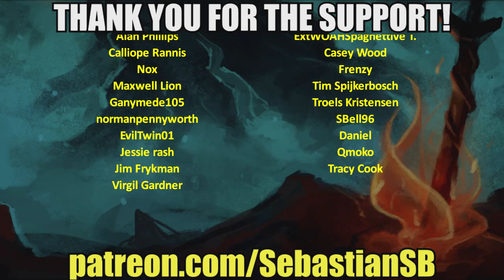Let's Play Vaporum Part 16 - Poisoned Halls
Game Description:

Vaporum is a grid-based, single-player & single-character dungeon crawler RPG seen from the first person perspective in an original steampunk setting. Inspired by old-school games like Dungeon Master I and II, the Eye of the Beholder series, and the most recent Legend of Grimrock I and II. Stranded in the middle of an ocean, in front of a gigantic tower, the hero has to find out what the place is, what happened there, and most importantly, who he is.

Key Features

First person real-time combat
Puzzles and level-wide objectives
Gadget-based RPG system
Lots of exploration, loot, and character customization
Mysterious storyline filled with secrets
Fully voiced main characters
Immersive steampunk setting

Combat

Combat takes place in real time. Each enemy has a distinctive set of strengths and weaknesses so you have to employ different tactics to beat each one. Weapon types have each a set of unique bonuses and behaviors which adds more depth and thought when choosing what weapons to equip.

You will find many types of gadgets: direct attacks, area attacks, offensive & defensive buffs... These gadgets are powerful, but some enemies are immune to certain types of attacks, so you will have to figure out the best way to deal with every encounter the game throws at you.

Puzzles

Solve intriguing puzzles and level-wide objectives where you have to use both your wits and reflexes. While most puzzles and riddles are contained in a single room, progression objectives can span an entire level or even multiple levels.

Character Progression

Instead of increasing the abilities of your human character, you will improve an exoskeleton rig you wear. The game combines a "you are what you wear" aspect with a long-term development of your exo-rig. The gadget-based system allows you change your loadout of gadgets at any time, giving you a great deal of flexibility to deal with various situations. On the other hand, as you progress, you get to unlock useful circuits on your exo-rig, gaining significant permanent attribute bonuses and passive skills.

Story & Exploration

Stranded on a small islet in the middle of an ocean, you enter a gigantic mechanical tower. Nothing makes sense to you, but it is all strangely familiar...

If you want to get into the backstory and uncover the mysteries of the tower, you can delve right into it by reading all the notes you can find. Don't worry, though, you can safely ignore all the text. All major story points are narrated by the main characters and they are fully voiced!

There are many optional areas in the game that you can choose to explore. They usually present some form of additional challenge, but come with a reward too! The tower is riddled with secret passages that contain unique items and notes of its inhabitants, giving you an insight into their lives and events that precede your arrival.